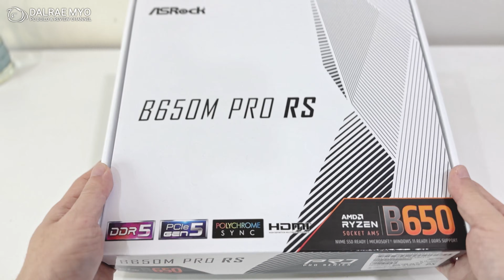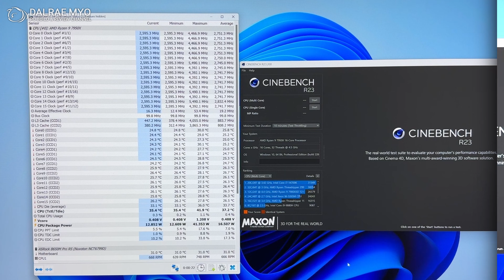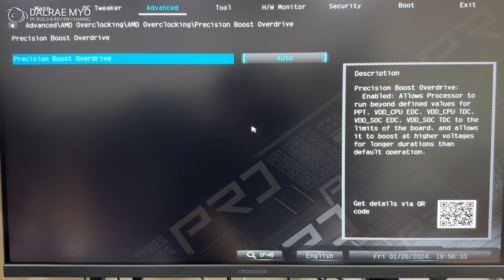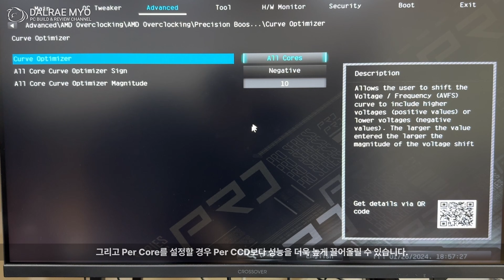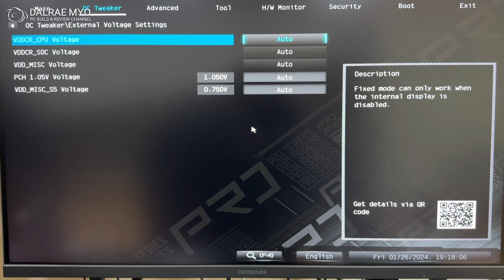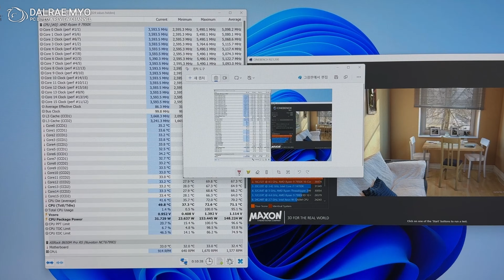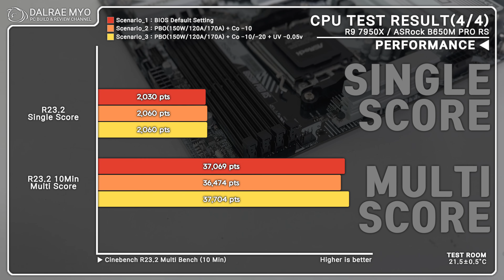ASRock B650M PRO RS Review | AMD Ryzen 9 7950X Undervolting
*Added English subtitles. Please activate the subtitles when you watch it.
*Made the video by receiving the product from an Aslock distributor in South Korea.

00:00 Intro
00:22 Unboxing
01:12 Detail View
03:09 Test System Build
05:11 Booting Speed
05:42 CPU Load Test(BIOS Default)
06:21 BIOS Setting(PBO)
07:41 CPU Load Test(PBO_1)
08:06 BIOS Setting(PBO2)
09:00 CPU Load Test(PBO_2)
09:28 Load Test Result
10:27 Outro

▶ System info
 ▷ CPU : AMD Ryzen 9 7950X
        + Thermalright Silver Soul 135 Black
 ▷ M/B : ASRock B650M PRO RS
 ▷ RAM : TeamGroup T-CREATE CLASSIC 64GB
 ▷ VGA : -
 ▷ SSD : WD BLACK SN850X 2TB
 ▷ PSU : CORSAIR SF750 80 PLUS Platinum
 ▷ CASE : OpenBench